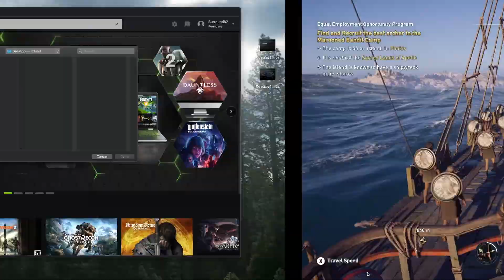OF WOLF AND MAN - Assassin's Creed Odyssey - Part 5 (No Commentary)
Assassin's Creed Odyssey - Part 5 (No Commentary)